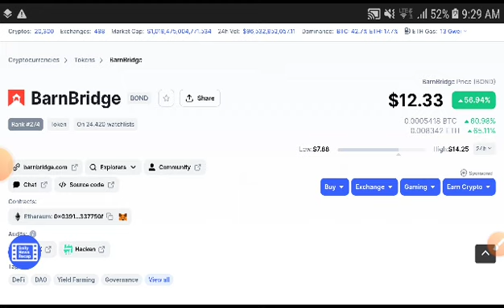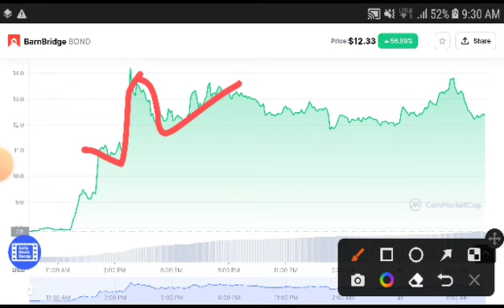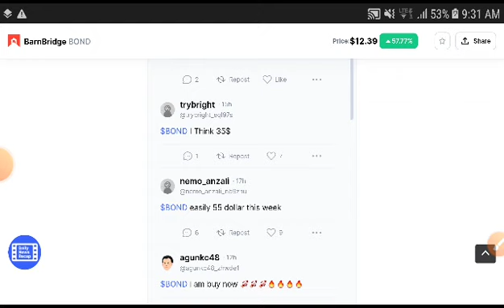Barnbridge TOKEN Alerts Millionaires || Bond coin Price Prediction Today || Crypto Market Update